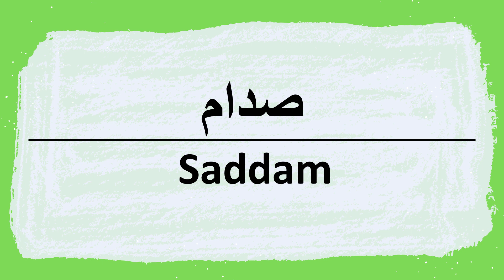Cómo se dice Saddam en árabe | صدام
Aprende a pronunciar correctamente palabras en árabe